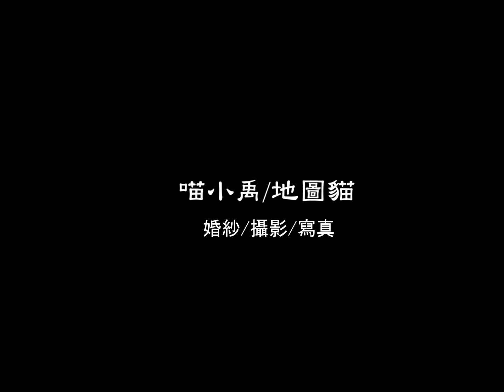2018 10 21承宗&芳妤文定晚宴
女攝/喵小禹

攝影師: 詹沛哲(PJ Chan)
Line：jeff383521
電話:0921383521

自助婚紗/海外婚紗/婚禮記錄/人像寫真
台中/北區/北屯/韓風婚紗/自助婚紗/禮服
婚禮/文定儀式/婚宴/白紗/禮服/婚禮側錄/婚禮錄影
雙人雙機/攝影團隊/女攝/喵小禹